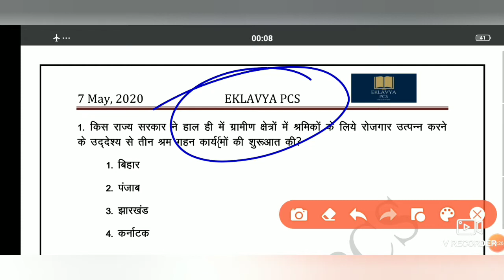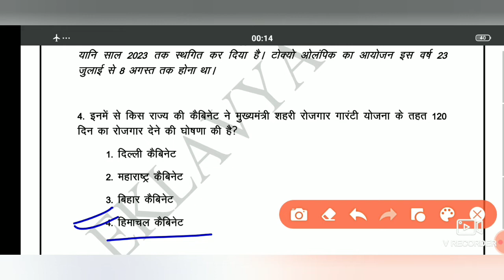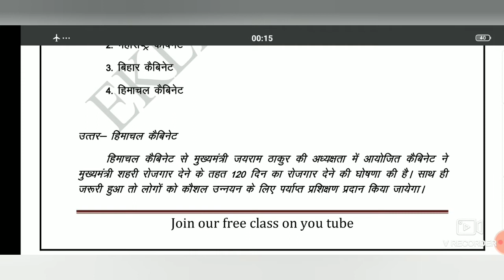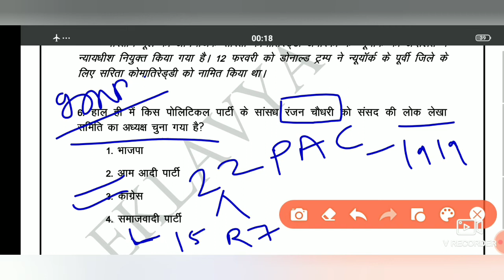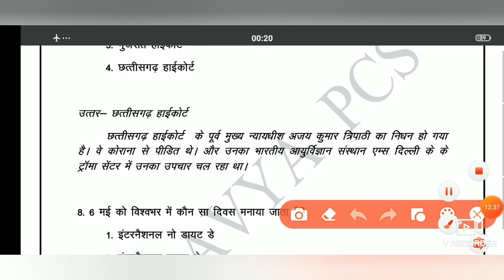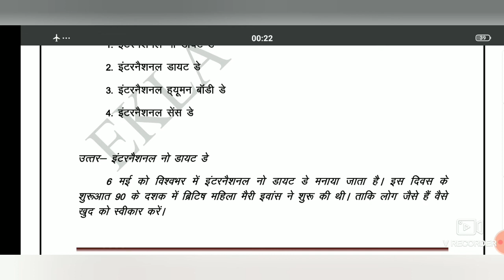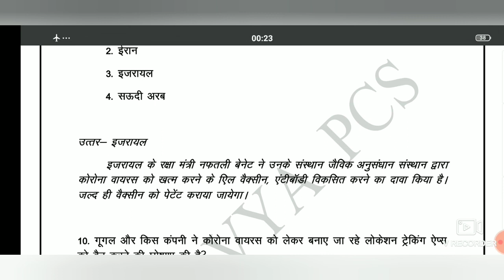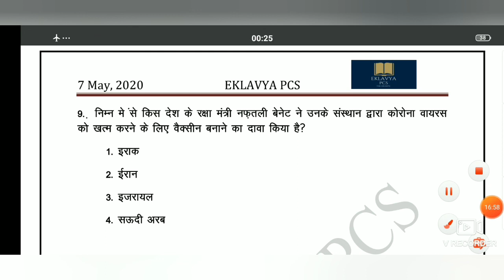May 7, 2020 Daily Current Affairs